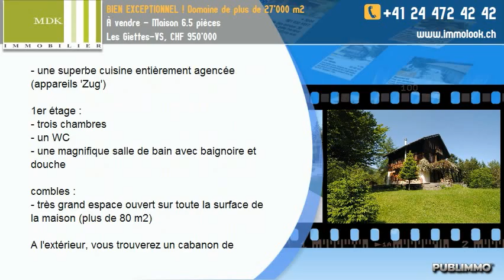À vendre - Maison 6.5 pièces Les Giettes-VS, CHF 950'000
MDK Immobilier vous propose : RARE ET EXCEPTIONNEL !!!

Magnifique demeure de 6.5 pièces sise aux Giettes (à une quinzaine de minutes de Monthey)  avec une surface habitable d'environ 250 m2.

Implantée dans un cadre idyllique sur une propriété de plus de 27'000 m2, cette maison ravira toutes les personnes recherchant un havre de paix et aimant par-dessus tout la nature.

Entouré d'arbres de différentes essences (sapins, mélèzes, etc...), ce bien a été entièrement rénové avec beaucoup de soin et de goût en respectant l'atmosphère et le cachet de la demeure.

Les pièces sont réparties comme suit :

sous-sol :
- une cave
- un local technique et une buanderie

rez-de-chaussée :
- un hall d'entrée
- un WC
- un salon avec cheminée
- un coin à manger avec poêle
- une superbe cuisine entièrement agencée (appareils "Zug")

1er étage :
- trois chambres
- un WC
- une magnifique salle de bain avec baignoire et douche

combles :
- très grand espace ouvert sur toute la surface de la maison (plus de 80 m2)

A l'extérieur, vous trouverez un cabanon de jardin.

Accessible toute l'année.

Chauffage assuré par des radiateurs et alimenté par une chaudière à mazout.

Fenêtres avec verres isolants.